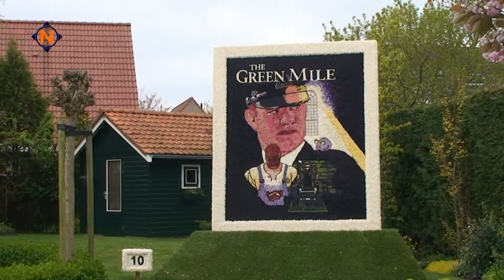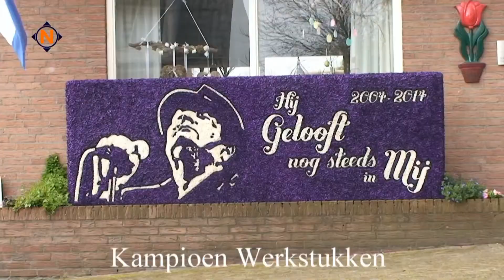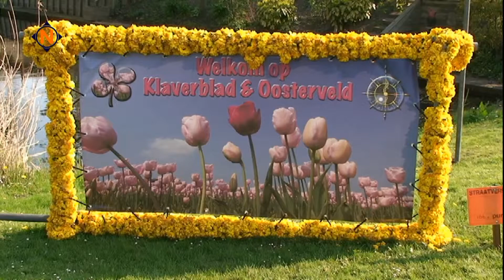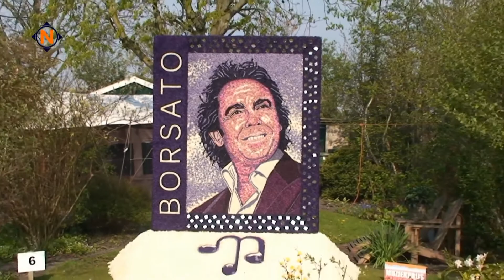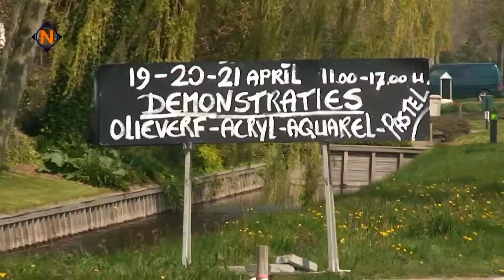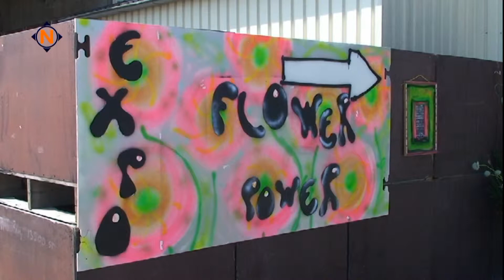Bloemendagen 2014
Ieder voorjaar als Anna Paulowna op haar mooist is, worden de Bloemendagen georganiseerd. Dit jaar werd het evenement 14 dagen vervroegd ivm het warme voorjaar.
Vijf dagen lang staan er door heel Anna Paulowna, Breezand en Wieringerwaard tientallen mozaïeken, gemaakt door de inwoners.